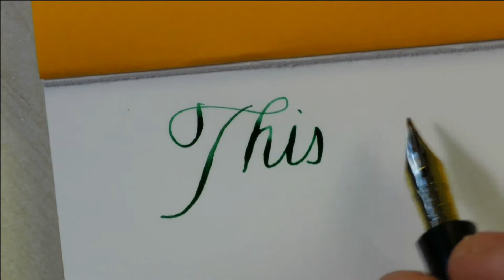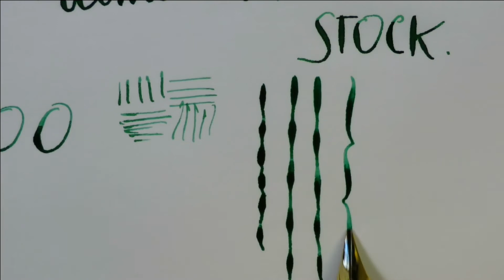Mabie Todd "Swan" S.F.2 - Fine - MINT - Flexible Nib - Writing Sample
Mabie Todd "Swan" SF2 BCHR with an high performance full flex fine nib.

MT Swan SF2 BCHR con un pennino full flex in condizioni "come nuova"